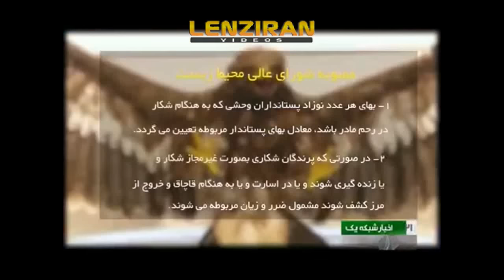Penalty for killing wild life increased 16 times !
According to new regulations , penalty for killing wild life increased by environement agency